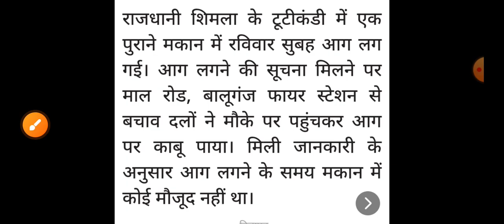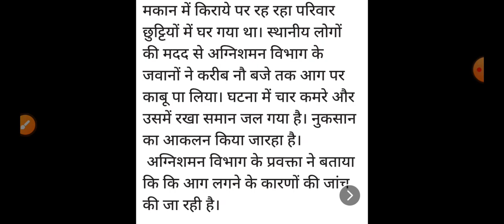हिमाचल में बड़ा हादसा मची तबाही, Himachal Pradesh Breaking News